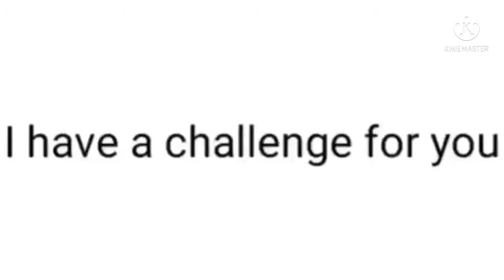For Lonely Water